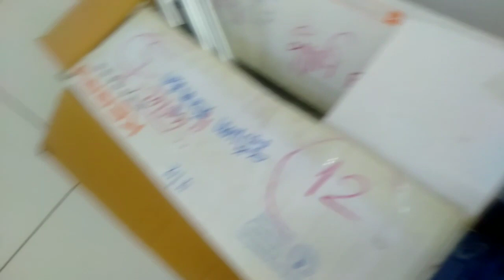ห้องเช่าทีเวียงจันทน์ บอกเลยรกมาก😁😁กุลสตรียืนหนึ่ง😝😝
ขอบคุณทุกคนที่เข้ามาชมช่องน้องอู่นะคะ ฝากทุกคนกดไลค์กดแชร์กด subscribe เป็นกำลังใจให้หนูด้วยนะคะ ให้น้องอู่มีกำลังใจทำคลิปต่อไปค่ะ